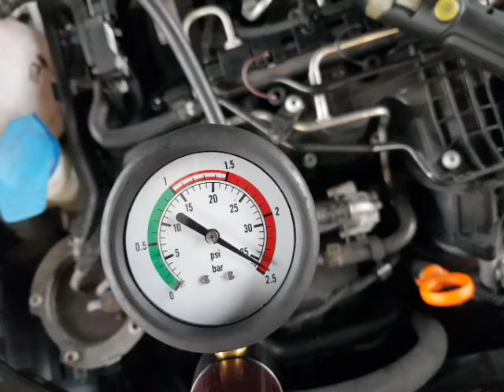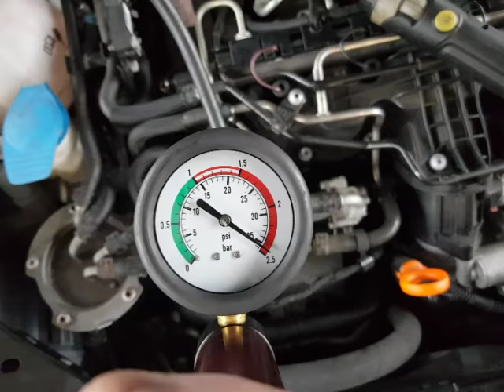Jak znaleźć ubytek płynu chłodniczego?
Potrzebujesz pomocy z autem? Nie jesteś pewny zakupu samochodu? Chcesz sprzedać samochód?
Dołącz do naszej grupy gdzie jest nas na ten moment 250 osób! Możesz to zrobić, wspierając mnie na patronite

Korzyści ze wspierania kanału:
✅ Udział w losowaniu nagród między patronami
✅ Dostęp do programów serwisowych ElsaWin i wielu innych
✅ Moją pomoc poprzez kontakt telefoniczny i również na grupie
✅ Wgląd na to jakimi auta sprzedaje do Polski i wiele wiele innych!
✅ Możliwość podejmowania decyzji o materiale filmowym
Dodatkowo masa innych rzeczy, nagród, podpowiedzi, wsparcia!
Wejdź w link na Patronite i SPRAWDŹ SAM ! 😁

Wsparcie przez normalny przelew (też dodaje do grupy i pomagam) :
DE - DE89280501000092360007